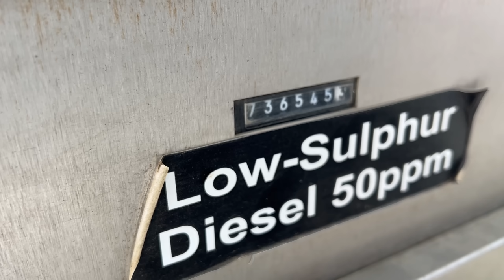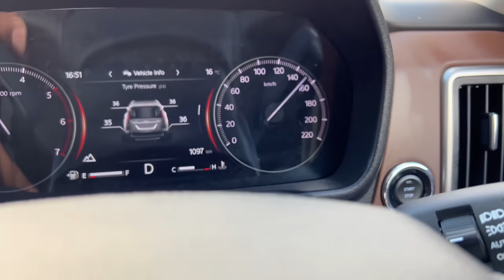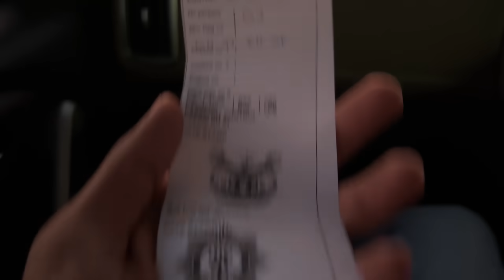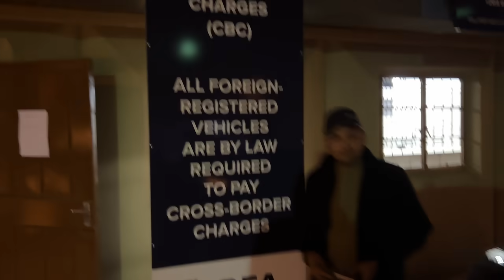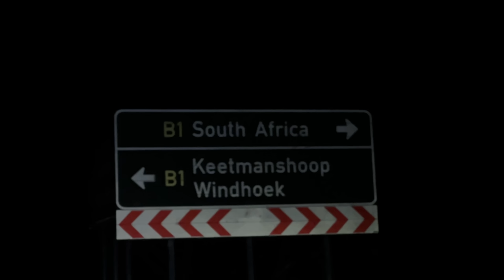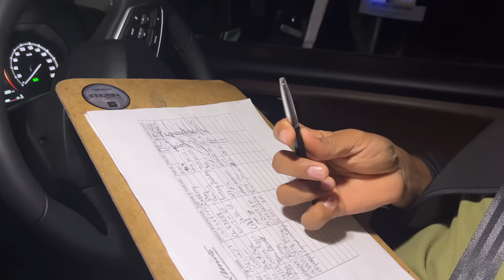We Entered A Country Illegally - Galti Se Mistake Wrong Hogayi!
I show you the behind the scenes of driving the Mahindra Scorpio N from South Africa to Namibia.

Follow Me -